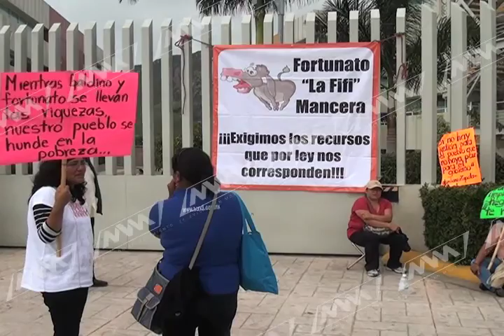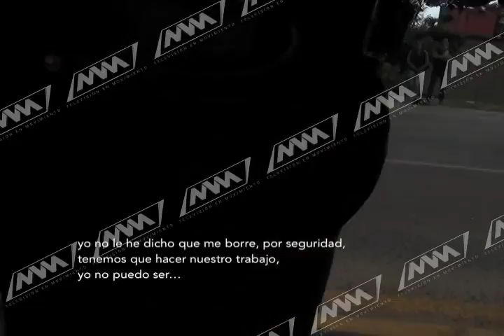Agreden a reporteros de MVM Televisión maestros de la sección XXII.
Agredieron verbalmente y obligaron a borrar imágenes a dos reporteros de MVM Televisión, que captaron el momento en que los docentes intentaban retener a un camión de una empresa refresquera.